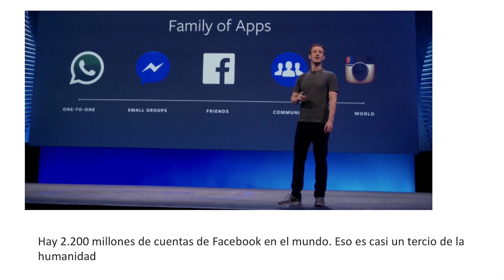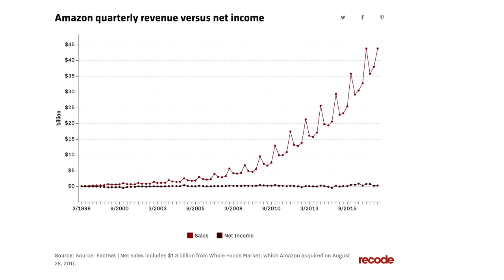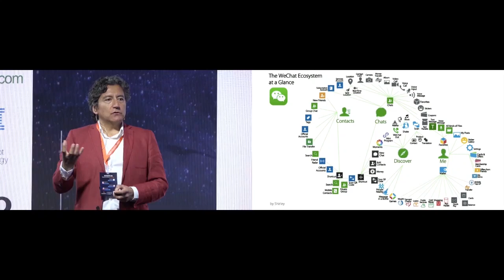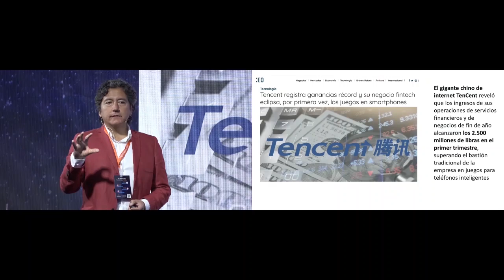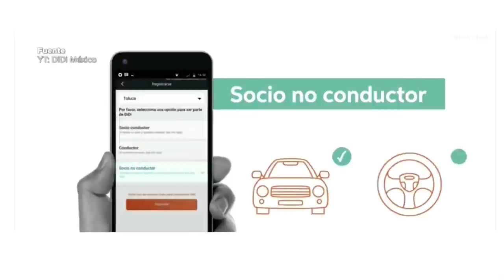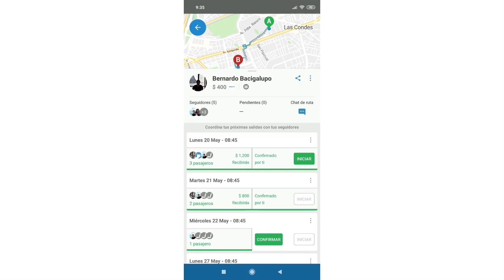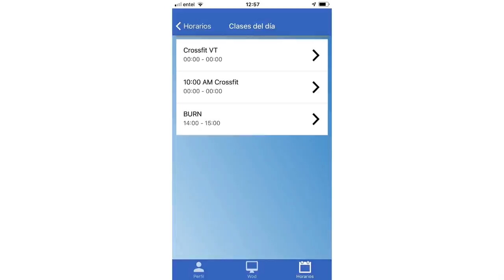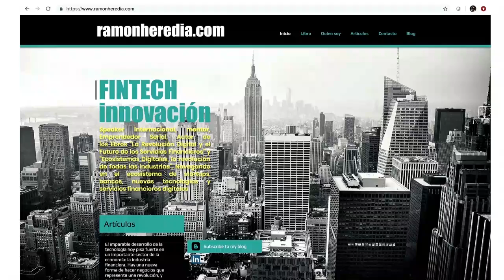Digital Bank Buenos Aires 2019 Presentación DIGITAL BANK